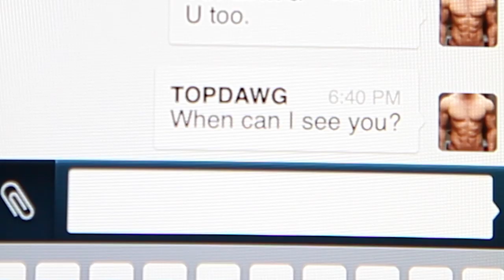Squared - Introduction of Tate and Wally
In 2014, we released the "Squared" trailer and we thank all of you for being part of the journey. Squared has been selected for over 15 Film Festivals, received dozens of press articles, and had 1.9+ million views on YouTube to date. THANK YOU.

Starring Yamil Jaiman and Ethan Le Phong, Squared is a comedic short about a one night stand that gets competitive when two guys find out they are both tops.

"Squared", a short film By Hieu Tran

A one night stand gets competitive when two guys find out they are both tops.

Starring
Yamil Jaiman
Kevin T.

Hieu Tran

Executive Producers
Kevin T.
Michael T.
Hieu Tran

Assistant Director & Script Supervisor
Johnathan Nguyen

Director Of Photography & Colorist
Mingzhao Dong

Sound Mixer & Gaffer
Victor Shiu

Anni Ma

Production Assistant
Shawn L.

Associate Producers
Michael I.
Adam Z.
Darin I.
Tonnia T.
Danny T.
Jiawei H.
Terence G.

Special Thanks
Amy
Jason A.
Brendon R.
Lincoln T.
Brian N.
Anthony M.
Becky Y.
Mickey M.
Brett S.
Matt T.
Tina P.
Jonathan C.
Dave B.
Chris A.